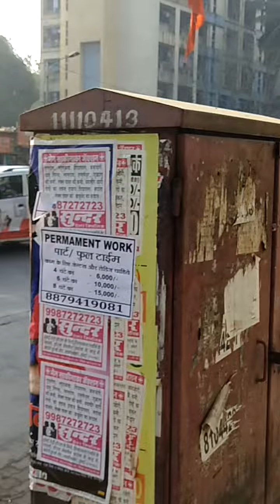KURLA MUMBAI NO BEST BUSES VISIBLE ON THE ROAD I AM WALKING ALL THE WAY HOME AFTER RETURNING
NO BEST BUSES VISIBLE ON THE ROAD 9TH JANUARY SECOND DAY OF STRIKE BY WORKERS OF BEST